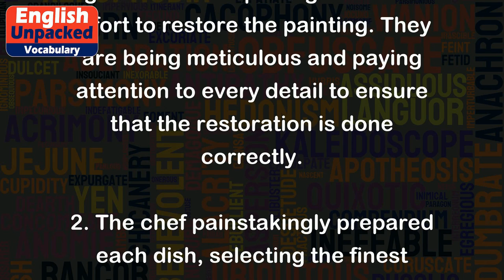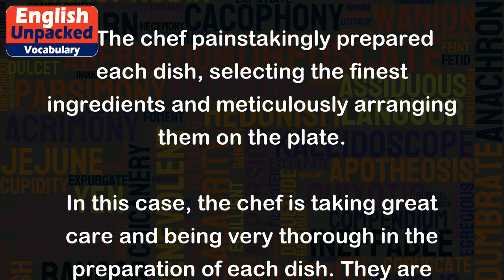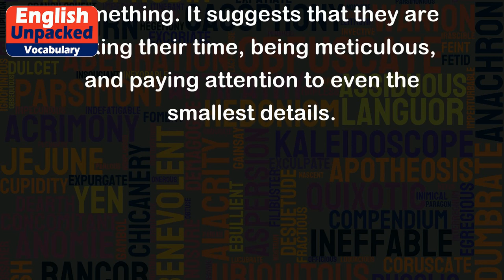Painstakingly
The word "painstakingly" is an adverb that describes the manner in which someone does something with great care, effort, and attention to detail. It implies that the person is putting in a lot of time, effort, and patience to ensure that the task is done thoroughly and accurately.
Here are a few examples to illustrate the usage of "painstakingly":
1. She painstakingly restored the old painting, carefully removing each layer of dirt and varnish to reveal its original beauty.
In this example, the person is taking great care and putting in a lot of effort to restore the painting. They are being meticulous and paying attention to every detail to ensure that the restoration is done correctly.
2. The chef painstakingly prepared each dish, selecting the finest ingredients and meticulously arranging them on the plate.
In this case, the chef is taking great care and being very thorough in the preparation of each dish. They are putting in a lot of effort to ensure that the ingredients are of the highest quality and that the presentation is visually appealing.
3. He painstakingly researched every aspect of the topic before writing his thesis, spending countless hours in the library and analyzing numerous sources.
Here, the person is dedicating a significant amount of time and effort to thoroughly research the topic for their thesis. They are being meticulous in their approach, leaving no stone unturned in their quest for knowledge.
Overall, "painstakingly" is used to emphasize the careful and diligent manner in which someone is doing something. It suggests that they are taking their time, being meticulous, and paying attention to even the smallest details.